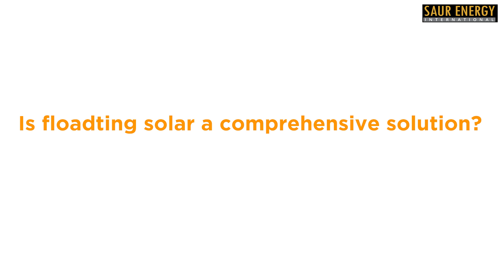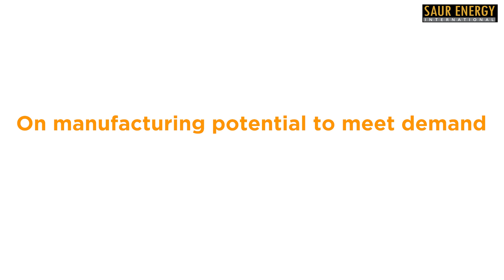South Korea’s ETIE & COO Promises More Greener and Stable Floating Solar